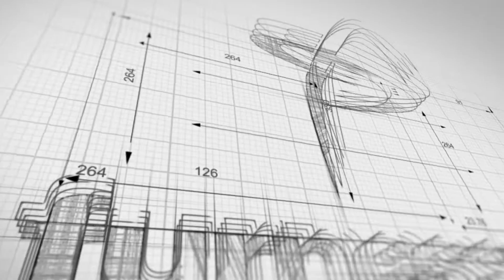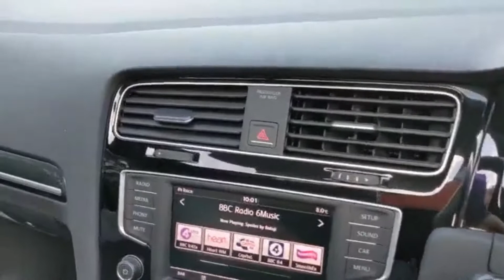Volkswagen Golf R DSG 4 Motion